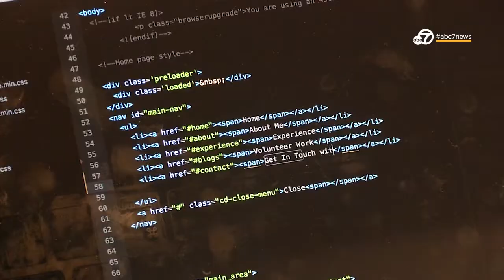dev/Mission Mission Documentary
A short documentary produced by ABC7News on the impact of our program.